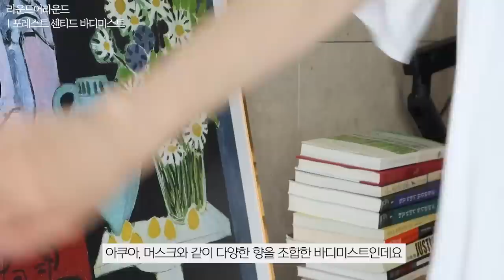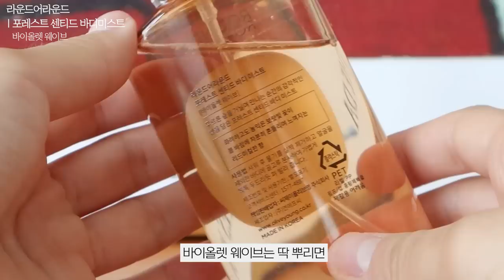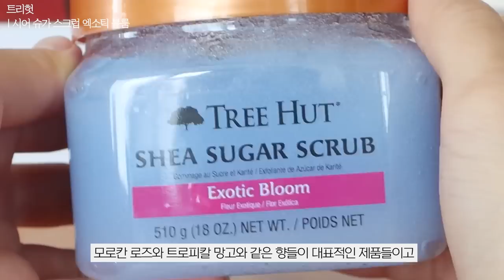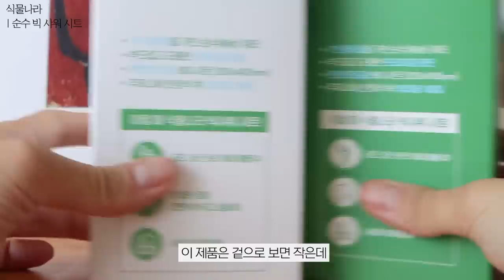진심 나만 알고 싶은 올리브영 여름 향수 & 향기 아이템들🌼🌞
🔥오늘 영상에서 소개해드린 올리브영니치향수입문템 🔥

라운드어라운드 포레스트 센티드 바디미스트를 6월 19일까지 24%할인된 가격에 만나보실 수 있어요!

※유의 사항※

- 올리브영 온라인 (어플/웹) 로그인 후 구매 가능 / 온라인몰 한정 행사가

- 온라인 한정 행사로, 올리브영 오프라인 매장 구매 시 행사가 적용 불가

❤ 라운드어라운드 포레스트 센티드 바디미스트에 대한 기대평을 댓글에 남겨주세요!
총 20분을 추첨해 바디미스트 [바이올렛 웨이브] 본품을 선물로 드립니다🤍

❤라운드어라운드 X 데이지 구독자 이벤트❤

✔신청 방법: 아래 구글폼을 통해 이벤트에 참여해주시고 라운드어라운드를 사용하고 싶은 이유와 기대평을 댓글로 남겨주세요!

✔추첨 인원 : 20명

✔당첨 제품: 라운드어라운드 포레스트 센티드 바디미스트 [바이올렛 웨이브]

✔신청 기간 : 6월 11일(토) ~ 6월 17일(금) 23:59 까지

✔당첨자 발표 : 6월 21일(화) 부터 순차 발송 예정 *당첨자에 한해 문자메시지 통해 발표!

(구글폼 작성해주셔야 이벤트 참여로 인정됩니다!)

라운드어라운드 포레스트 센티드 바디미스트 18,000원▶13,680원 (6월 19일까지 24% 인) 편백던 / 화이트 대즐 / 언노운 클라운드 / 바이올렛 웨이브 / 아쿠아 퍼즈

트리헛 시어 슈가 스크럽 엑소틱 블룸 22,500 ▶18,000원

베르사체 뿌르팜므 딜런터쿠아즈 EDT 50ml 110,000원 ▶ 71,500원 (할인가상이)

식물나라 순수 빅 샤워 시트 10매입(무향/프레시향) 13,000원 ▶10,400원

라보에이치 페어앤프리지아 샴푸 333ml+미니 트리트먼트 19,800원 ▶ 14,900원